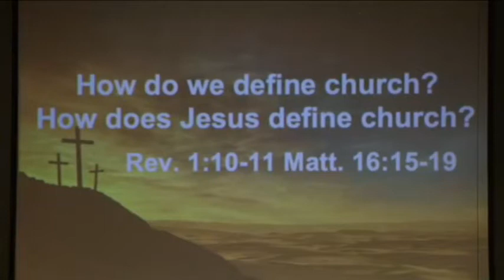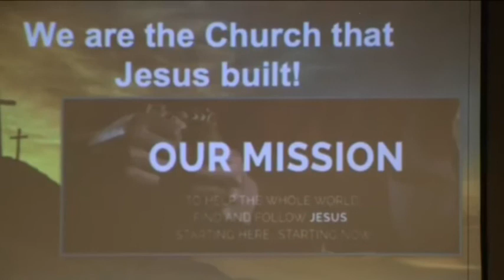A LETTER TO THE CHURCH - REV. 2-3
Pastor Tylor Sarchet